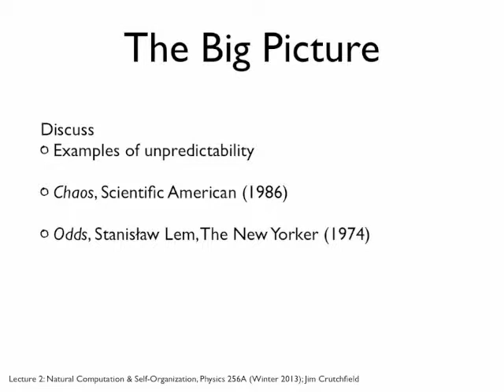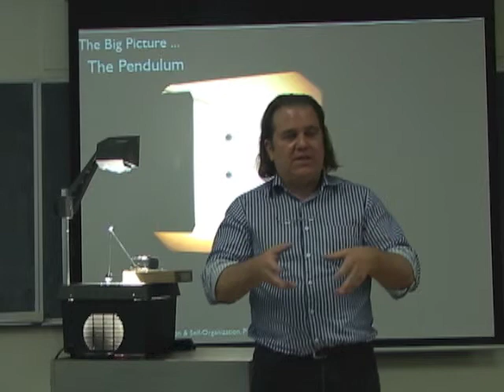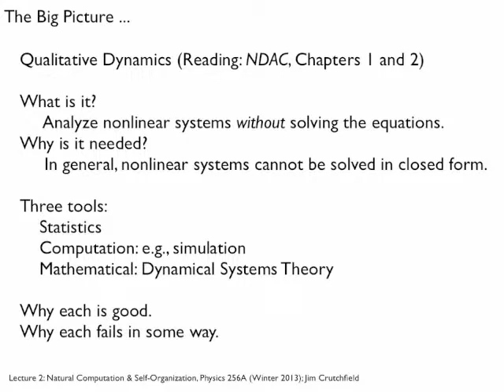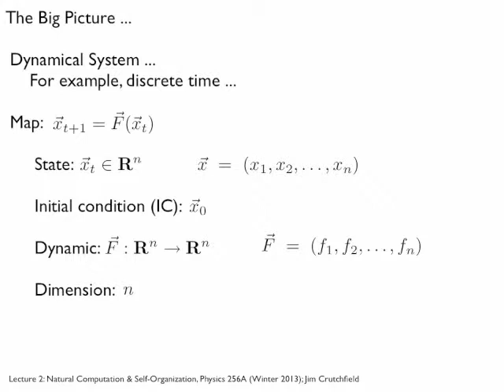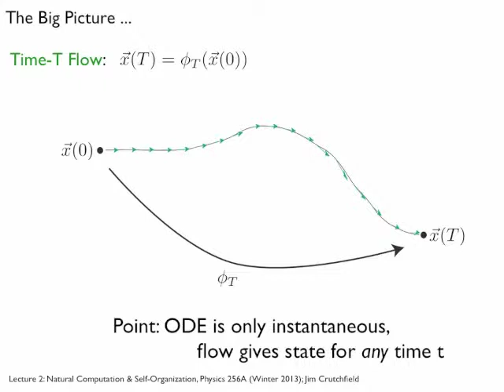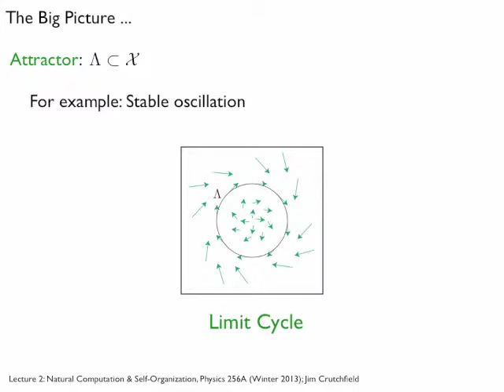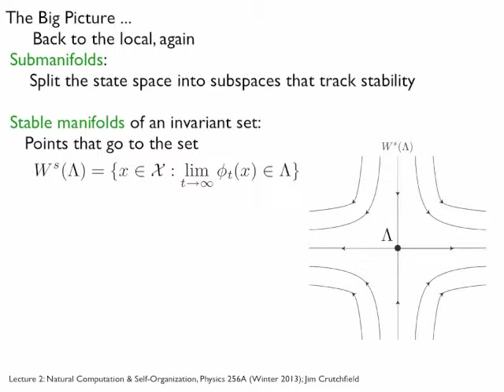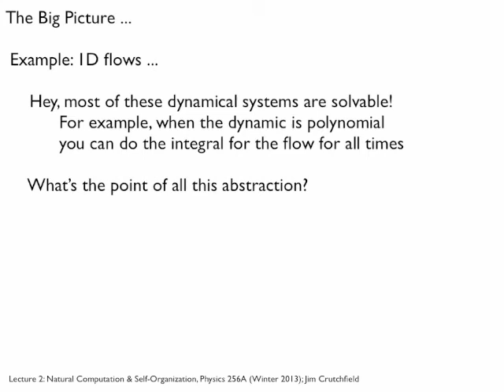NCASO Lecture 2, Keynote slides with voiceover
Lecture 2 "The Big Picture" in course:
     Natural Computation and Self-Organization:
           The Physics of Information Processing in Complex Systems
Instructor: James P Crutchfield
    Complexity Sciences Center
    Physics Department